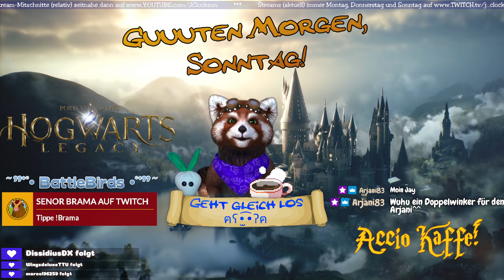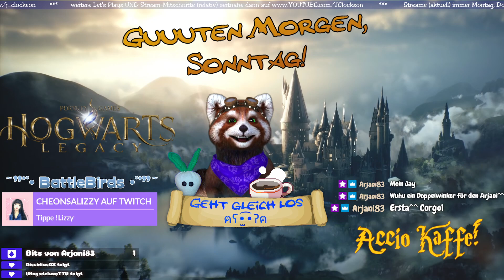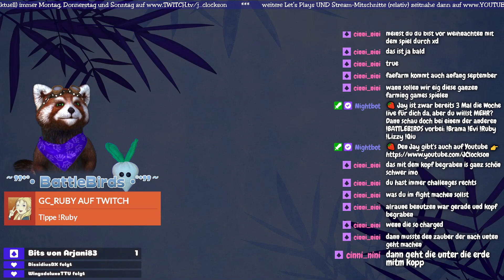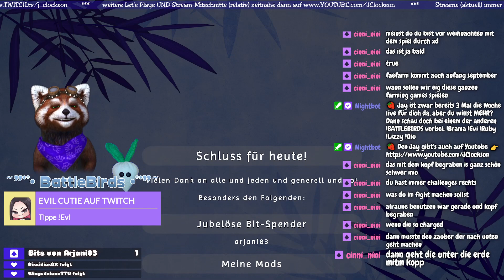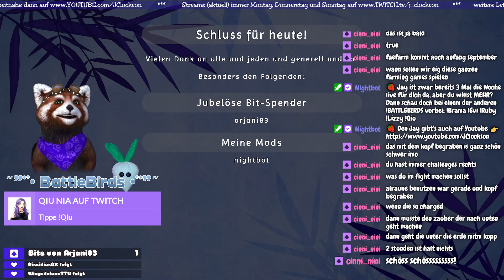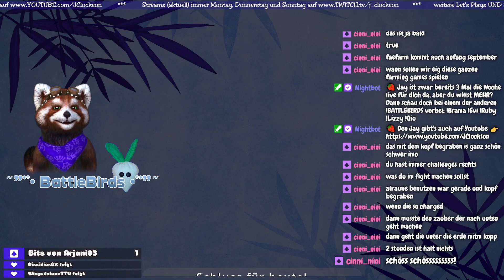Wachwerd-Sonntag 🍓 HOGWARTS LEGACY [#026]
🔴 [Twitch-Livestream-Mitschnitt] 🎮 [Action-Adventure] 📹 [Webcam]

Wir streamen ein wenig HOGWARTS LEGACY!

Auch der HOGWARTS LEGACY LiveStream selbstverständlich mit ANIMAZE FaceCam (der Panda), weil's lustig is.

🎵 Es könnte vorkommen, dass du Mucke hörst, die nicht zum Spiel gehört